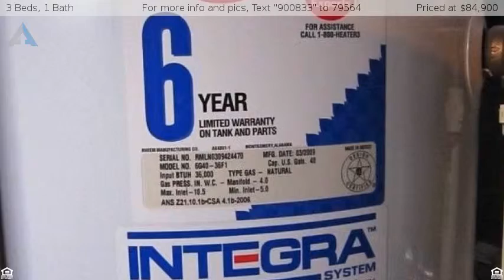4037 32nd Ave, Kenosha, WI 53144-1914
1 Story Ranch Single Family Kenosha, WI
Clean and Updated 3 Bedroom Ranch. Features nicely updated kitchen with tile backsplash and all appliance and updated bath with new vanity and tilework. Freshly painted and new carpet. Fenced in yard, spacious deck and 2 car garage. Finished lower level with glass block windows.